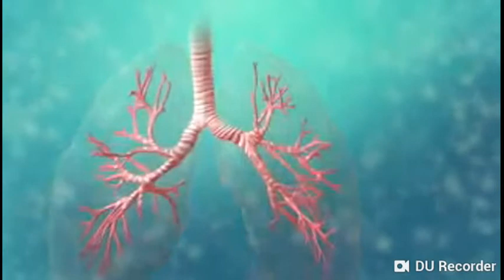kingdom-protoctista or protista | fsc_-_unicellular organisms | Hindi/urdu | Biology lacture |(52)